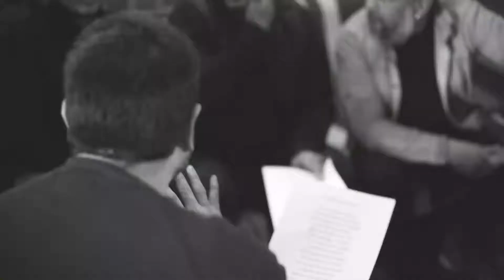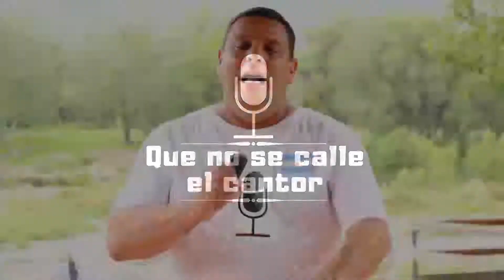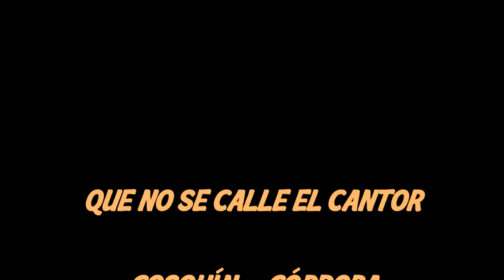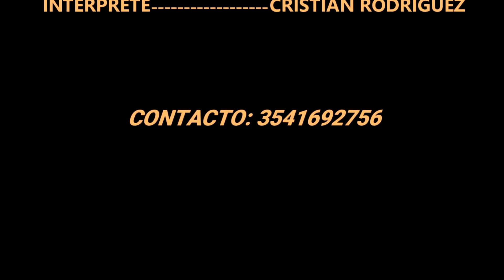QUE NO SE CALLE EL CANTOR - T02E28 (CHACO ANDRADA (LA CALLEJERA) / LEYENDA DEL COQUENO)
En Que no se calle el cantor este sábado 13 de marzo a las 14 Hs. nos visita Chaco Andrada de La Callejera.
Además el Chelco Rodriguez nos cuenta sobre la leyenda del Coqueno.